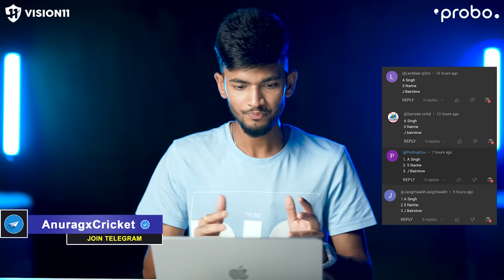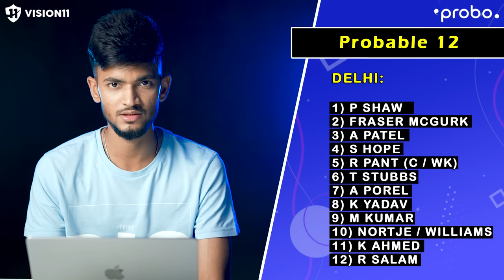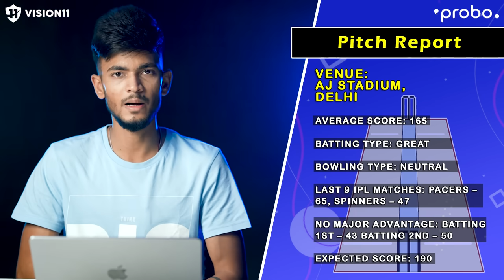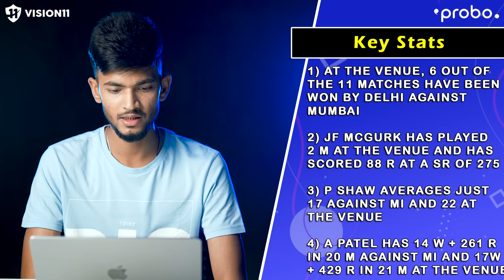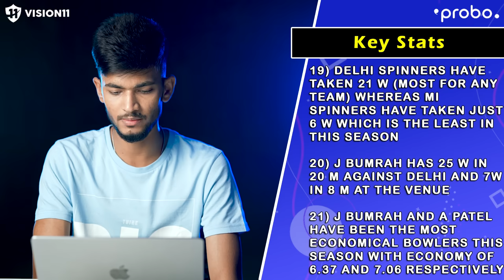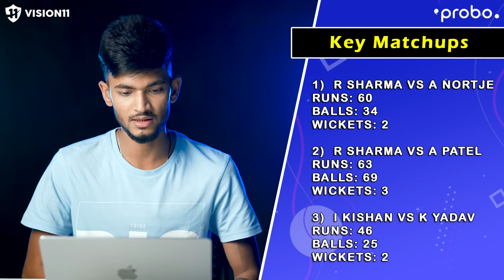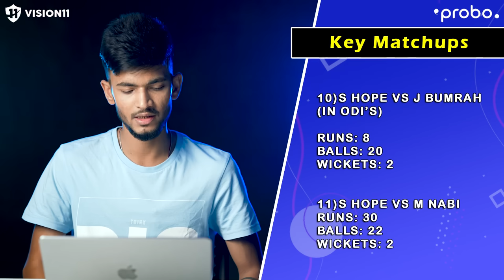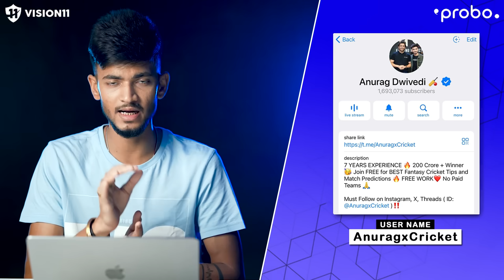DC💙 vs MI🩵 Dream11 Prediction | DC vs MI Dream11 Team | IPL 2024 Match - 43 Prediction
Hello Dosto, is Video me Maine Aapko Aaj Hone Wale IPL 2024 ke 43rd Match ki Team News, Playing 11, Pitch Report, Fantasy Team, Fantasy Tips, Dream11 Team aur Match Predictions Diye Hain🙏 Ache aur Majboot Gyaan ke Liye Poora Video Dekhein aur Hame Pyar Dene ke Liye Like aur Comment aur Subscribe Karein🙏